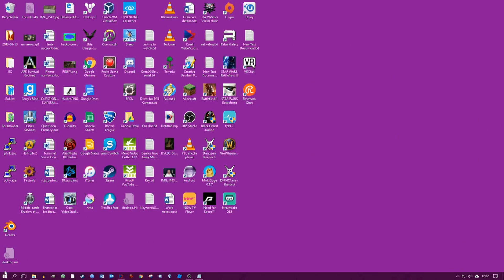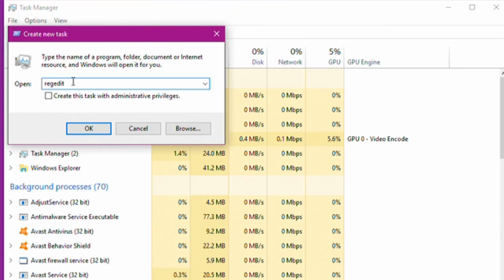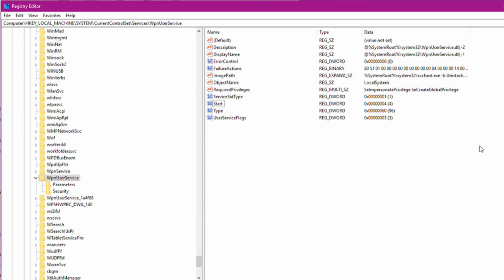Start Button Not Working Windows 10 Fix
Task Manager test:
Regedit
RegKey:
HKEY_LOCAL_MACHINE\SYSTEM\CurrentControlSet\Services\WpnUserService

Start REG_DWORD=4

TheGeneralCrow